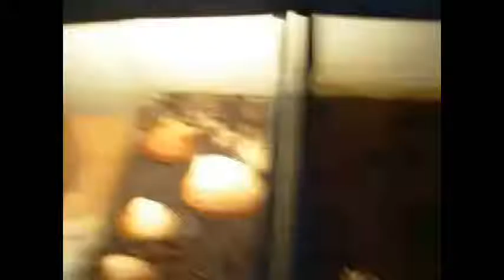Angry Pacman Frog Clip 015 With Slow Motion